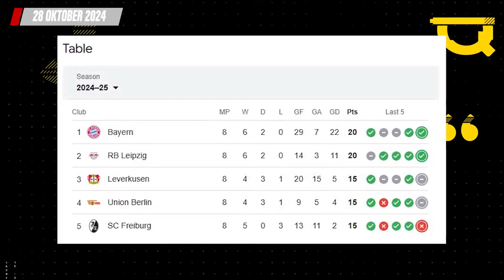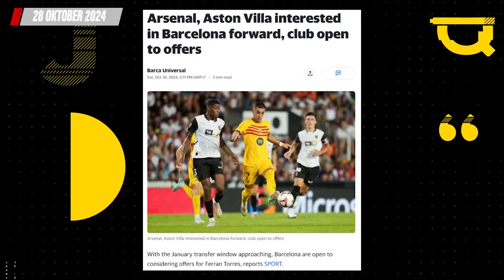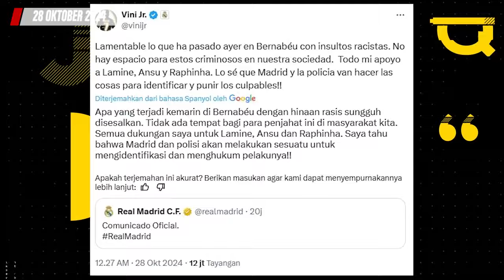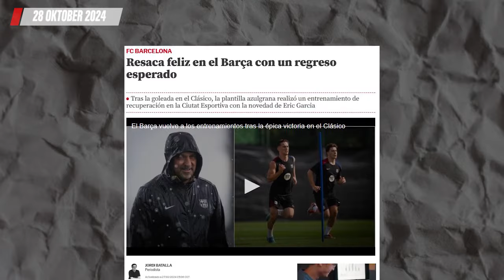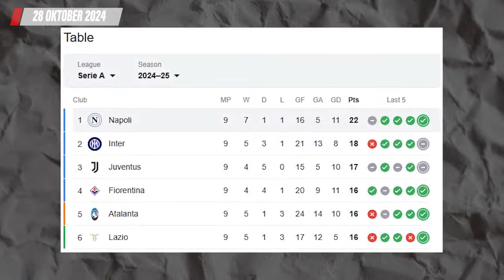Ferran Torres Diminati Arsenal dan Aston Villa 🔴 Munich Pesta Gol 5-0 di Markas Bochum